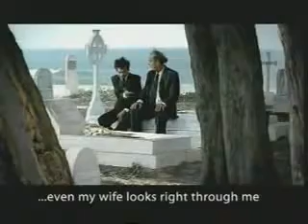Haatii cement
Hatti cement